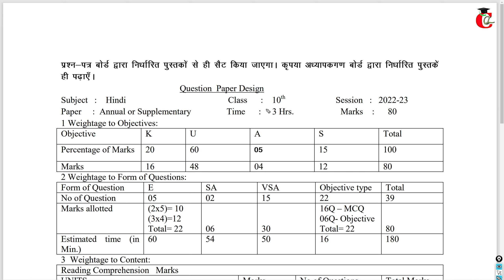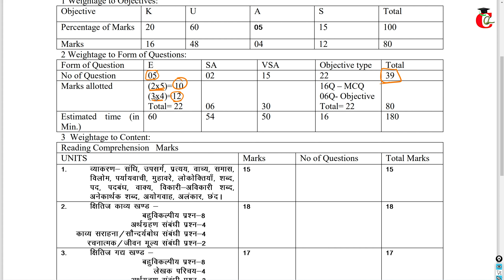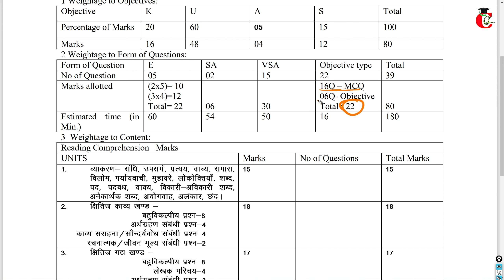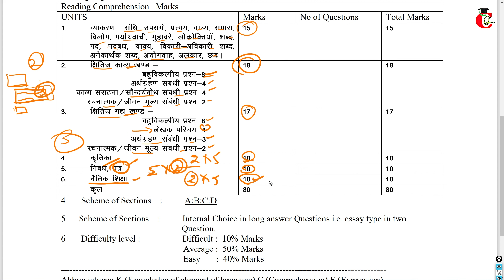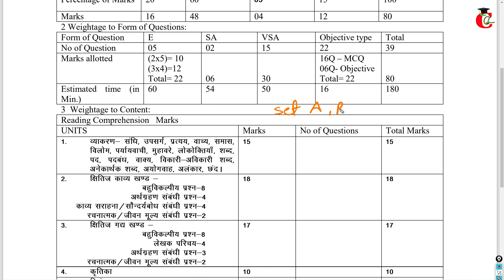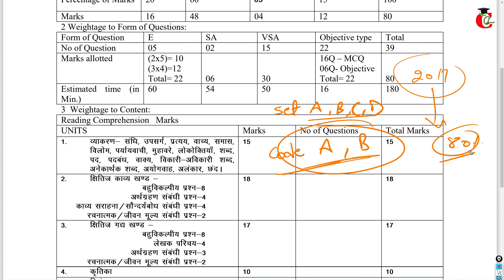HBSE Class 10 Hindi Question Paper Design 2022-23 || March 2023 Question Paper Pattern class 10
Question Paper Design 2022-23 Class 10 Hindi for Haryana Board Students. Class 10 Hindi Question paper pattern 2023.